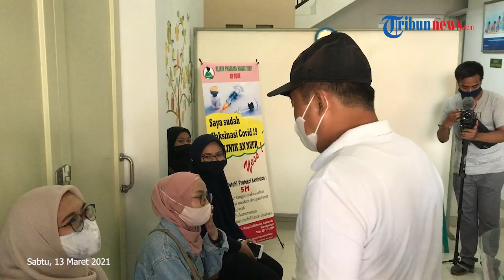Jurnalis Tribun Vaksinasi di Karanganyar Jawa Tengah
TRIBUN-VIDEO.COM - Sejumlah awak media Tribun Network jalani vaksinasi Covid-19 di Klinik Annur, Karanganyar, Jawa Tengah, Sabtu (13/3/2021).

Pelaksanaan vaksinasi ditinjau langsung oleh Bupati Karanganyar, Jawa Tengah, Juliyatmono.

Juliyatmono mengungkapkan, vaksinasi ini disebut mampu meningkatkan kepercayaan diri bagi para wartawan.

"Hari ini masih terus melakukan vaksinasi, secara khusus di klinik An-Nuur Colomadu kita percayakan untuk melakukan vaksinasi kepada temen-temen media."